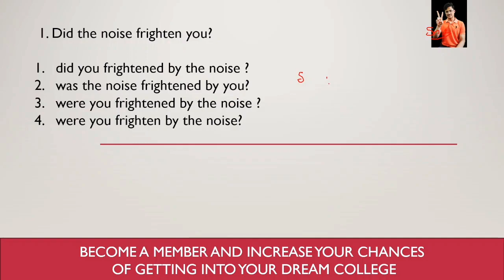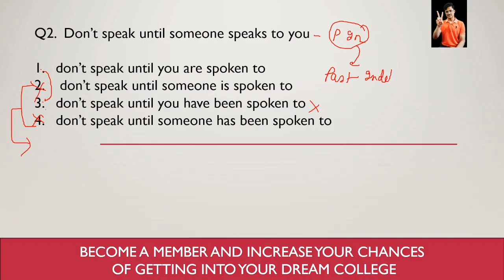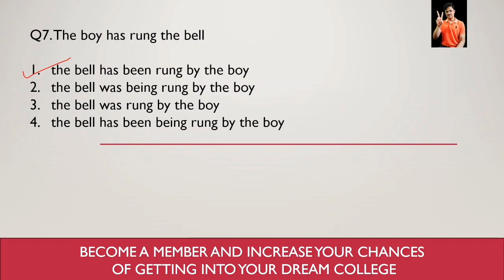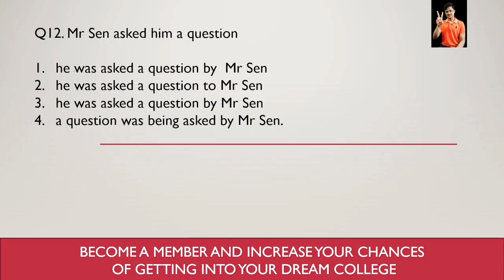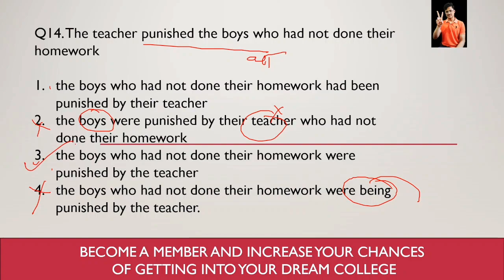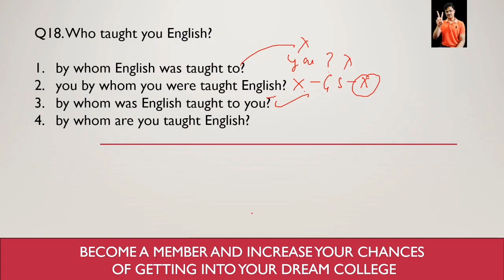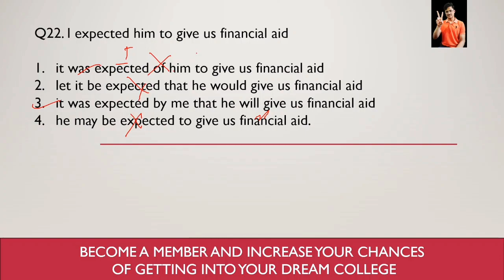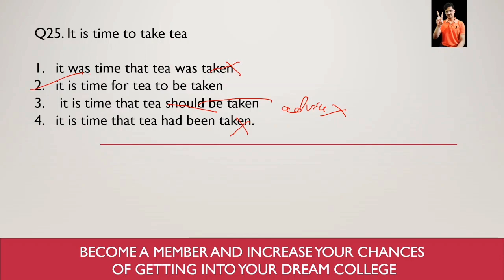ACTIVE AND PASSIVE VOICE MOST EXPECTED MCQ ENGLISH DOMAIN | ENGLISH PREPARATION FOR CUET/JMI 2024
ACTIVE AND PASSIVE VOICE MOST EXPECTED MCQ ENGLISH DOMAIN | ENGLISH PREPARATION FOR CUET/JMI 2024 GENERAL TEST